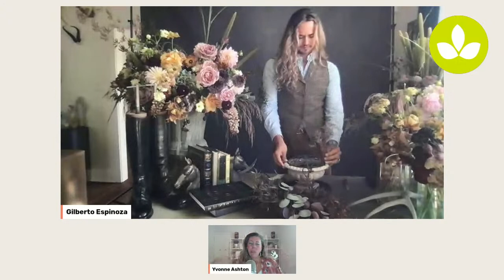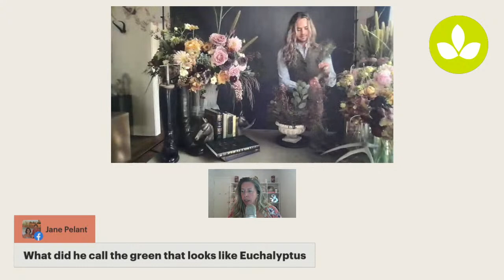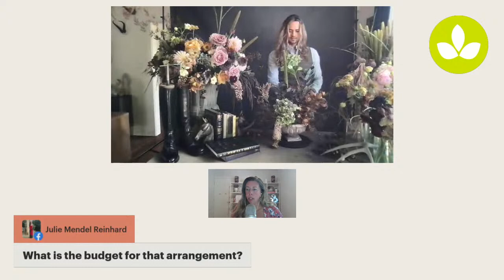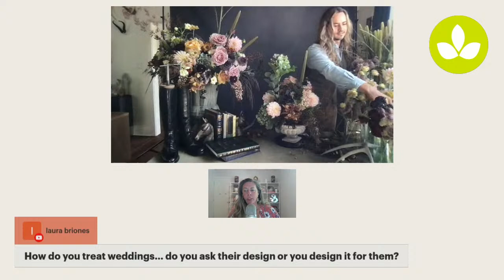Fall Flower Festival: Autumnal Floral Design Demo w/ Gilberto Espinoza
We are kicking off our Fall Flower Festival in style! Gilberto Espinoza, of Dogwood & Fir, will present an inspirational large urn design, perfect for wedding ceremonies, that will capture the essence and beauty of fall.

Be sure to bring your questions! As Gilberto works his magic, he will address any inquiries you may have regarding design techniques, finding inspiration, the inner workings of floral arrangements, and beyond!

Leave your Q's in the comments or share them when we are live! See you soon!